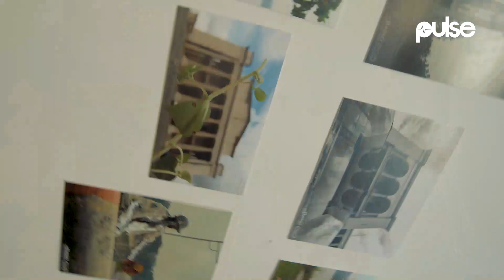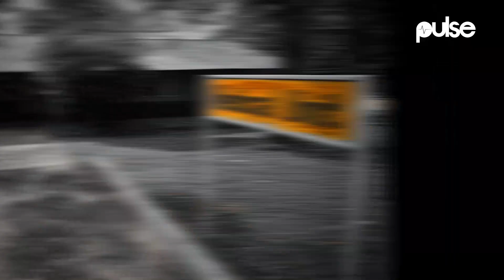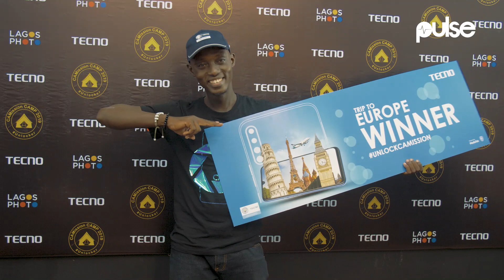TECNO Unveils UnlockCAMission Camp Winners, Rewards Them with a Trip to Europe.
As a part of TECNO Mobile 's validation of its amazing camera on its Camon 12 Series. The brand just completed the first edition of the unlockCAMission Camp a mobile photography Bootcamp, the first of its kind in the country. Meet the top 3 Unlockers on their way to an all-expense-trip to Europe.